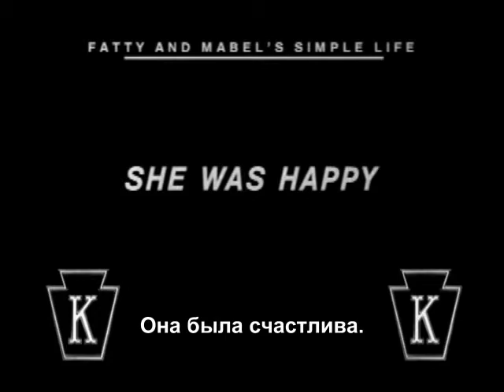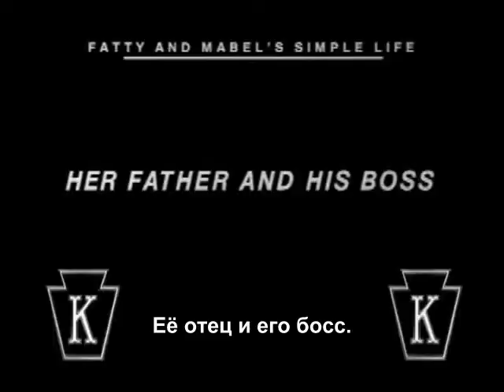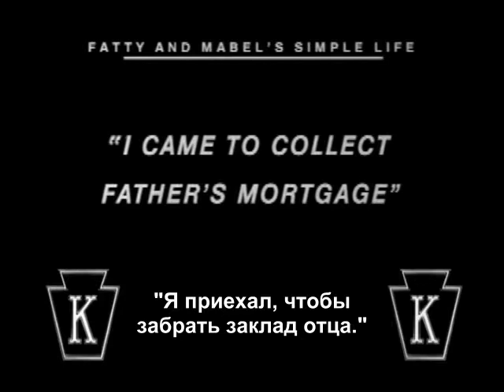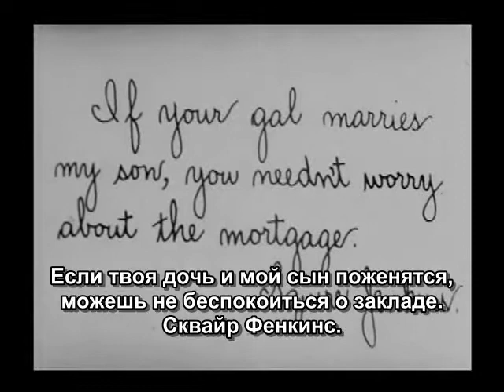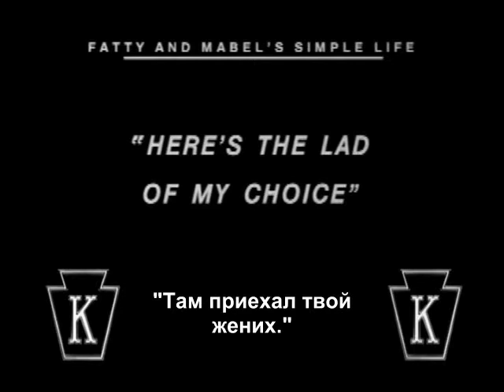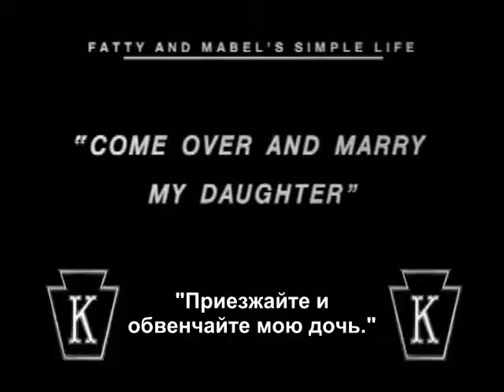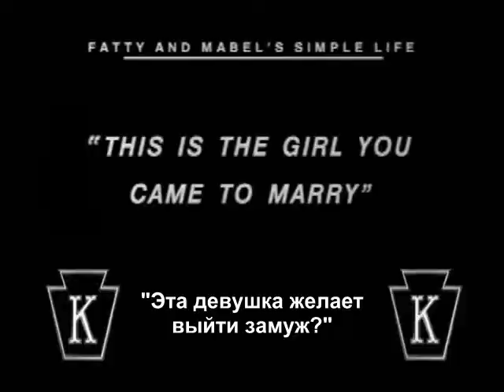Fatty and Mabel's Simple Life (1915) Starring Roscoe Arbuckle and Mabel Normand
Fatty is a farm hand at Mabel's father's place. He and Mabel love each other, but dad wants to marry Mabel off to the landowner's son in exchange for tearing up the mortgage. When Mabel and Fatty find out dad's plan, they elope, pursued by dad, the hopeful suitor, and the local constables.

Description Source: IMDb